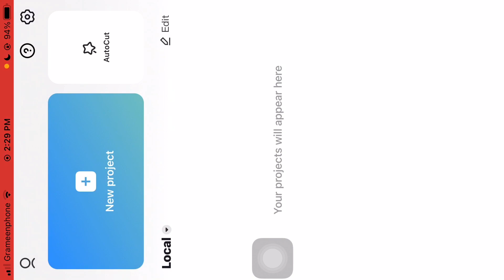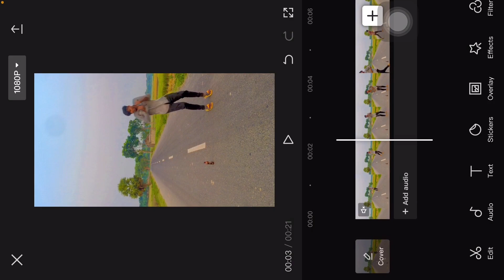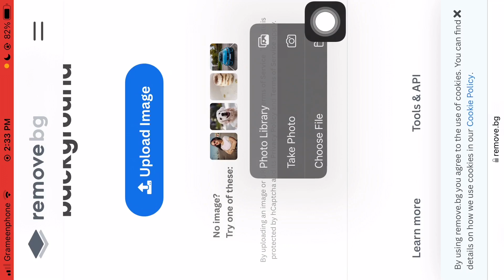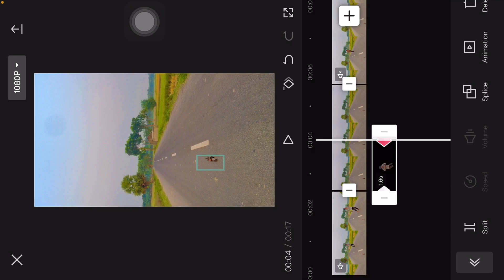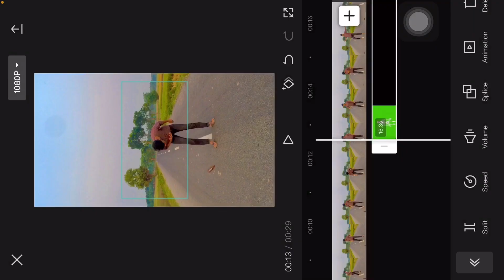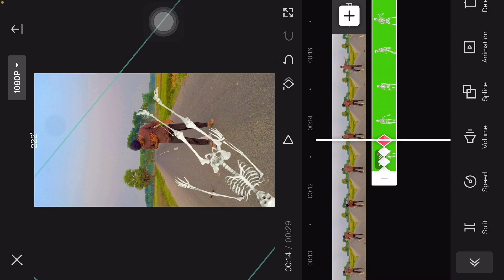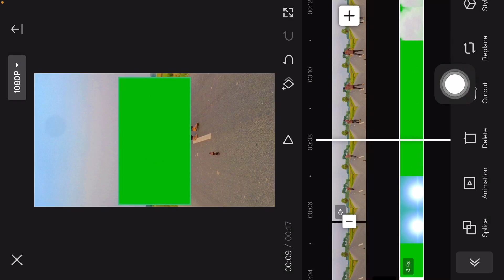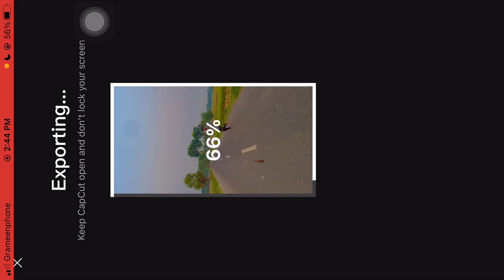How to tiktok viral video editing ॥ CapCut editing bangla tutorials ॥ Tach Naim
how to tiktok viral  video editing

How to make magic kongkal tiktok viral video editing ॥ CapCut editing bangla tutorials

TikTok viral magic new video editing, trending TikTok viral video editing,Likee viral video editing,magic viral video editing,viral video editing

এরকম ভিডিওর জন্য চেনেলটি সাবস্কাইব করে পাশে থাকবেন

নতুন নতুন ভিডিওর জন্য কমেন্ট করবেন আমি চেনেলে দেয়ার চেষ্টা করবো । ধন্যবাদ সবাইকে

Hello Friend

Wellcome to my channel_ TachNaim ,tutorial channel.
On this channel you can learn regular, new viral video editing tutorials ,so keep subscribeing to the channel if you don’t miss the video.